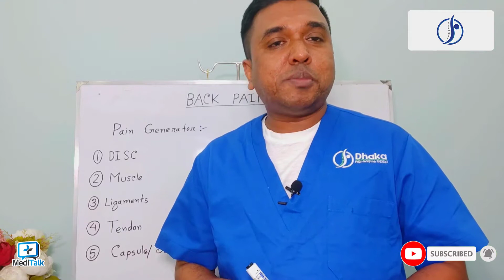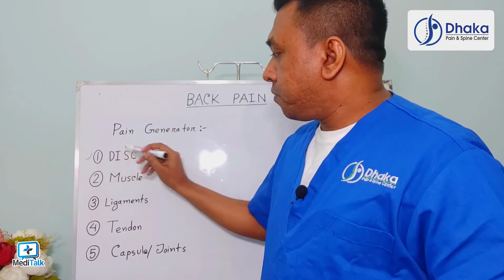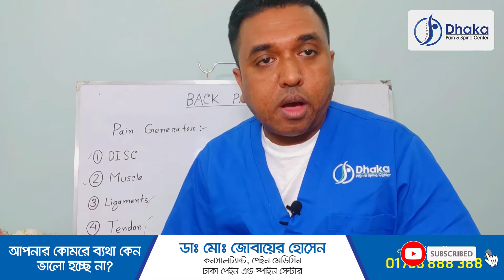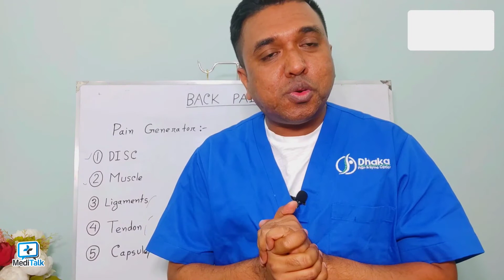আপনার কোমর ব্যথা ভালো হচ্ছে না কেন? - Back Pain Treatment - Lower Back Pain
আপনার কোমর ব্যথা ভালো হচ্ছে না কেন? বলেছেনঃ পেইন মেডিসিন বিশেষজ্ঞ ডাঃ মোঃ জোবায়ের হোসেন। যে কোন ব্যথার সর্বাধুনিক চিকিৎসা এখন ঢাকা পেইন এন্ড স্পাইন সেন্টারে। কোন জিজ্ঞাসায় কল করুন ✆ 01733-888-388 এ